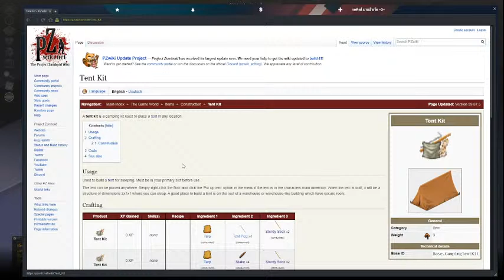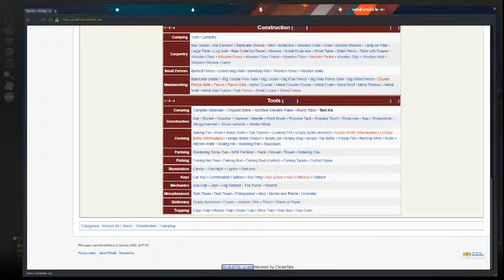Dawn of Decay RP (Starring Dex Monroe)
in this land of rivaling warlords?